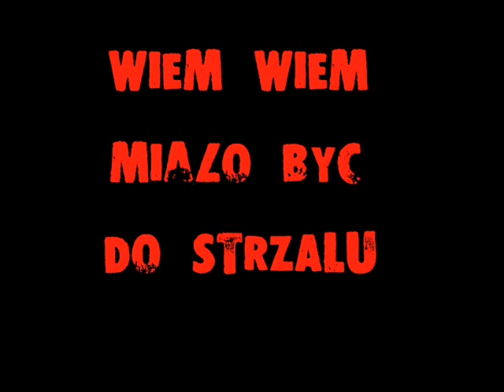BURNOUT SIMSON 70/5 hardcore !!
Palenie gumy simsonem 70ccm , tłumik mza z licznymi przerobkami , kosz s70 , 16z, gaznik 21mm ,tłok mza 1 pierścieniowy .